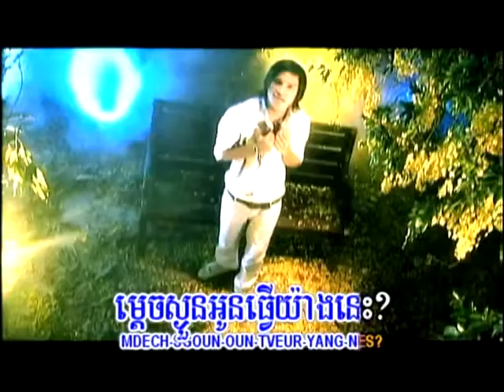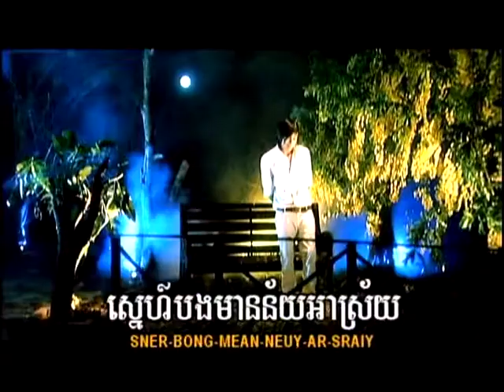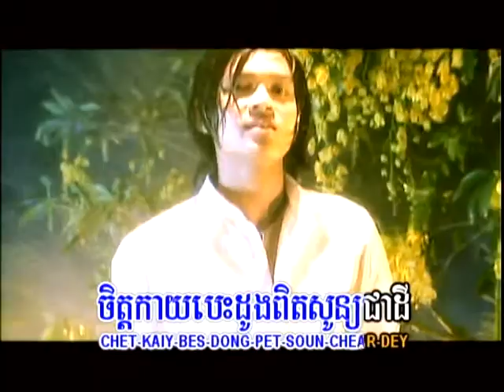Khemarak Sereymon - Sorm oun ar so